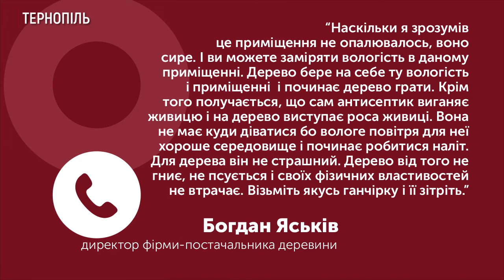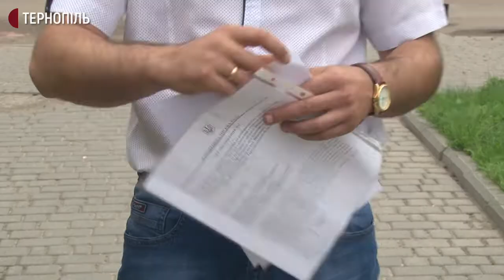На Тернопільщині в Лановецькій школі нова партія дощок для спортзалу знову з пліснявою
Нові дошки для ремонту підлоги в Лановецькій школі знову з пліснявою, - про це повідомив батько одного з учнів Микола Олійник.

За його словами, наприкінці лютого в спортзалі демонтували підлогу з грибком і замовили нову деревину. Виконроб фірми підрядника Андрій Дмитерко каже, що дошки відповідають нормам. У школі з ним зустрілися батьки учнів.